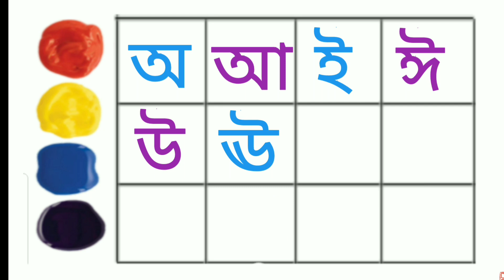বাংলা স্বরবর্ণ ওয়ার্ক শিট। অআইঈ। Aye Ajogor Asche Tere. Sorborno. ka kha ga gha. ক এ কাকাতুয়া‌।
. স্বরবর্ণ
. Sorborno.
. Sarborno worksheet.
. Bengali alphabet worksheet.
. Bangla Barnomala practice.
. Bangla Bornomala.
. Aye ajogor asche tere.
. oi ajogor asche tere amti ami khabo pere.
. Bangla Sarborno.
. অআইঈ
. অএ অজগর আসছে তেড়ে
. Bangla Banjonborno.
. Banjonborno.
. kids Study.
. How to learn Bangla Alphabet.
. Bengali alphabet.
. বাংলা স্বরবর্ণ।
.বাংলা স্বরবর্ণ অআইঈ।
.বাংলা বর্ণমালা লেখা।
. Sarborno cartoon.
. Bangla chora.
. অআইঈউঊঋএঐওঔ
. Hater Lekha
. অয় অজগর আসছে তেড়ে।
.  অ-আ-ক-খ কার্টুন।
. Bangla.
. Bangla barnoparichay.
. Bangla sorborno lekha.
. o aa e ee.
. aye ajagar asche tere amti ami khabo pere.
. Sarborno likha.
. Sarborno pora.
. sorborno lekha.